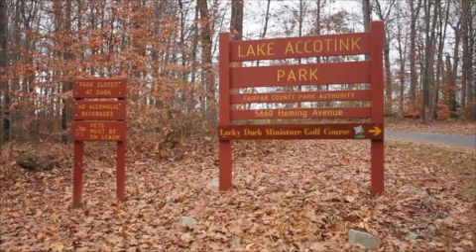5417 Donnelly Ct, Springfield VA 22151